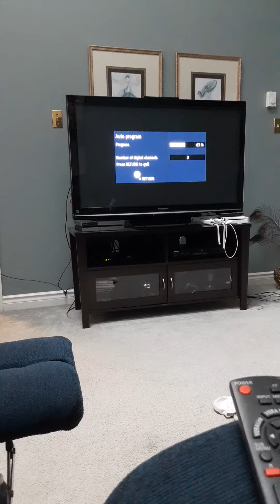cut that wire: Livewave antenna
I Heard on the CBC, the Atlantic Bubble has been delayed to may 13th. the laws got weaker. it work trust me, I can use it for vacations, visits, parties and sleepovers. it's a great product, I knew it. I got 2 stronger channels.